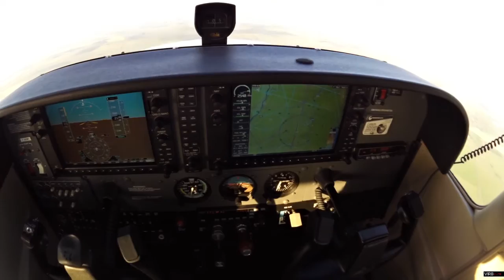Décollage St-Cyr et atterrissage Poitiers en Cessna 172 (Garmin VIRB Testeur)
Vol matinal en St-Cyr-l-Ecole LFPZ et Poitiers LFBI filmé à bord d'un Cessna 172.

La caméra utilisée est une Garmin VIRB Elite fixée par une ventouse RAM Mount au pare-brise. Le son est enregistré par la Garmin VIRB Elite équipée d'un adaptateur microphone externe et le classique cable pour prise écouteur dans l'avion.

Mes premières impressions sur la Garmin VIRB à lire dans ce billet sur mon blog